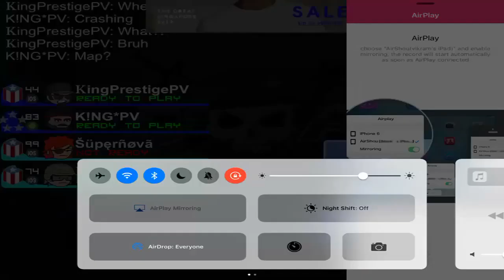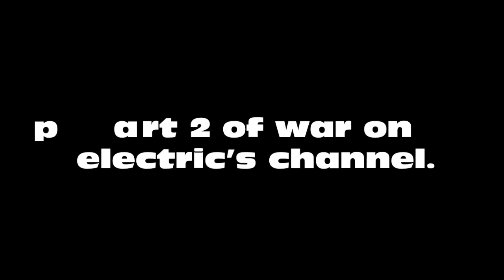Ken vs PV [Clan war] Ft. Electric,Prestige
Second part on electrics channel.
Will give shoutouts in a separate video soon;